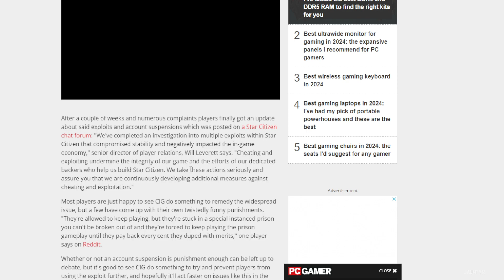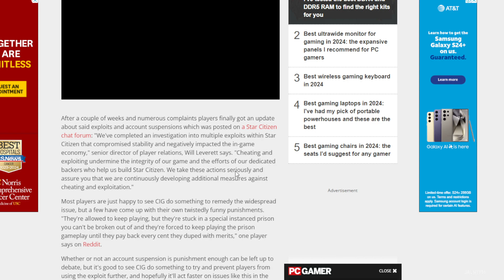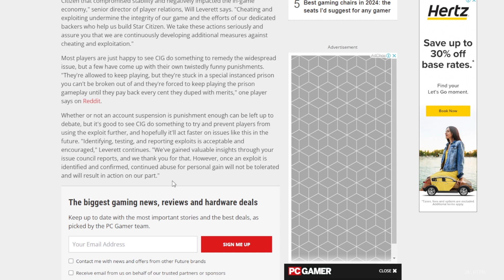Over 600 Star Citizen accounts have been suspended for racking up in-game currency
Star Citizen has had a massive problem with cheaters exploiting systems to get \more in-game currency for months now, but developer Cloud Imperium Games (CIG) has finally addressed the issue and suspended over 600 accounts.

Previously players could get more alpha United Earth Credits (aUEC) through several exploits, the most prevalent being simply duplicating ships to collect more items and aUEC which they could then sell for real money on eBay or elsewhere on the internet. To make matters worse some cheaters didn't actually need to do much on their end thanks to a bug which basically enables players to sell cargo more than once.

"What's particularly annoying is that it almost takes more work to not use the dupe," one player says in a Reddit thread. "It's super frustrating to have to keep storing the C2 at one place and then claim it from another just to try to clear out the "phantom" duped inventory so you can pick up the cargo for the next leg of your travels."